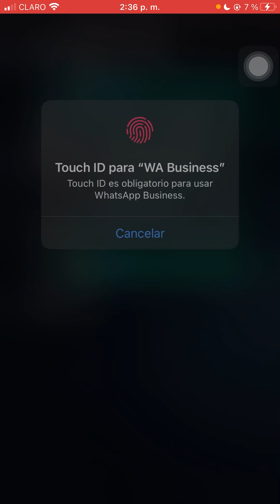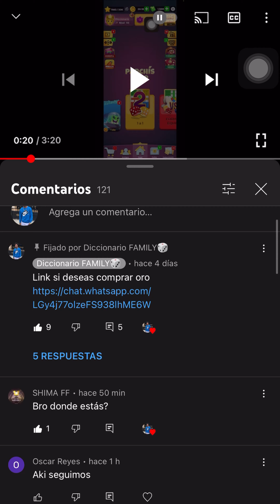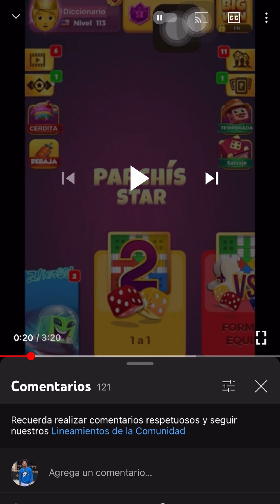Por eso te roban en parchis star😱 (ventas inseguras)😱😢😱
Link si deseas comprar oro

         👇Este canal contiene👇
Parchis RD
Thenino
Thedonato
Trucos de free fire
Como tener muchos suscriptores
Como ganar dinero por youtube
2 contra 2 en parchis star
4 jugadores en parchis star
2 contra 2 en parchis star
4 jugadores en parchis star
Parchis 2020
Jugando con los suscriptores
2 contra 1 parchis star
2 vs 1 jugador
Concurso
Pamdemia
2020 mejores videos en parchis star
Usa videos
Publicidad
Juegos para entretener la pendemia